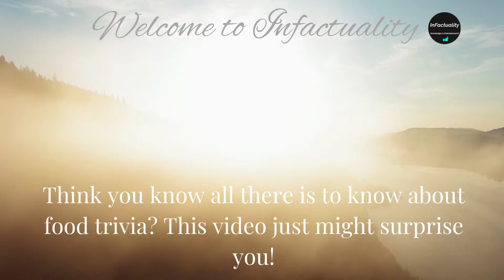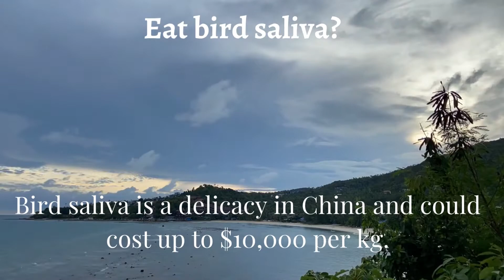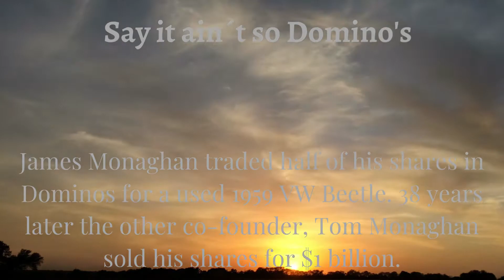Crazy Food Facts You Won't Believe!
Enhance your healhWe love food! But do you know everything about the foods you eat? This video may surprise you!

Welcome to Infactuality where knowledge is entertainment!
This channel highlights the bizaar, weird, crazy, unbelievable, and incredible facts that you won´t believe are possible!

This channel is viewer-supported. Thank you in advance for your kind support!